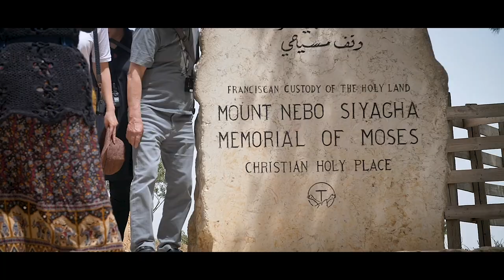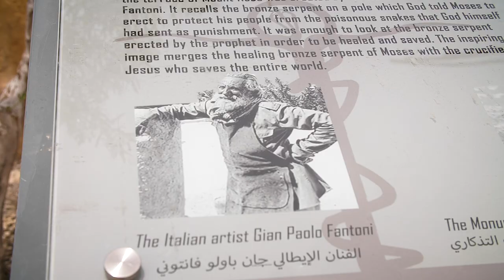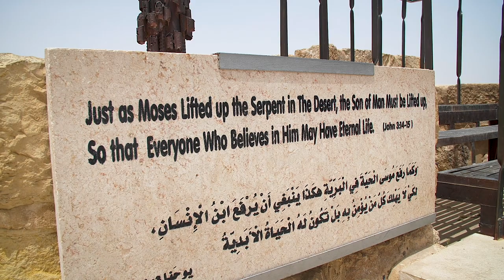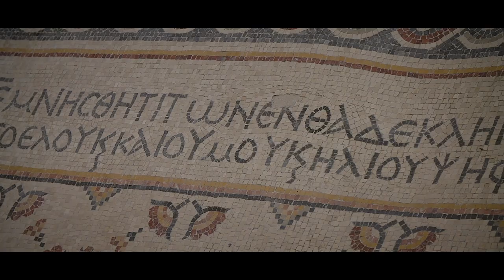El lugar donde murió Moisés | Monte Nebo | JORDANIA#4 | TrotandoMundos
¡Trotamundos, de camino al sur de Jordania visitamos el Monte Nebo y sus alrededores, el lugar donde murió Moises!
¡Parada que nos hace conocer más sobre la historia bíblica de este lugar, los mosaicos de Madaba y el plato gastronómico nacional, el Mansaf!

¡Salud y viajes Trotamundos!